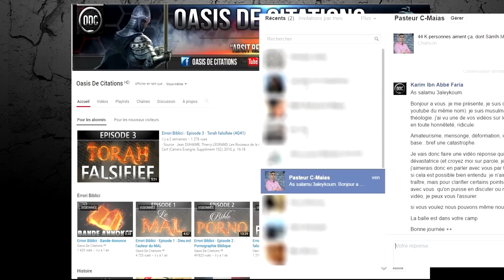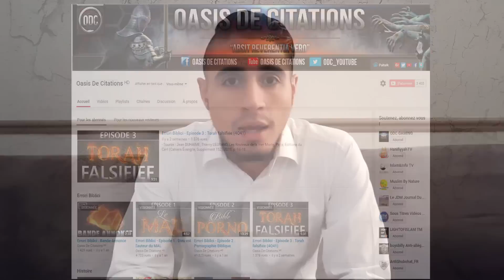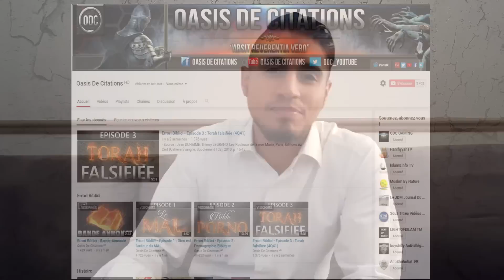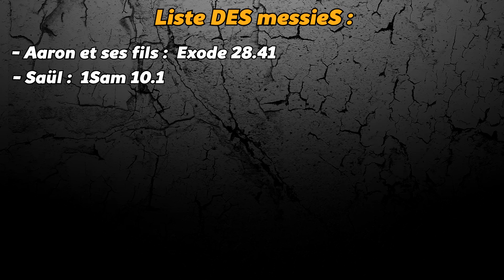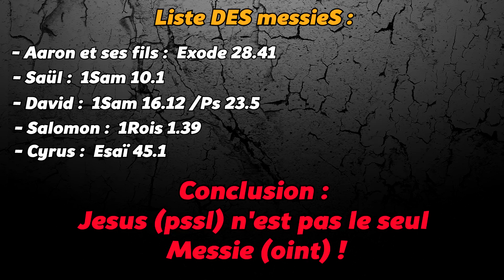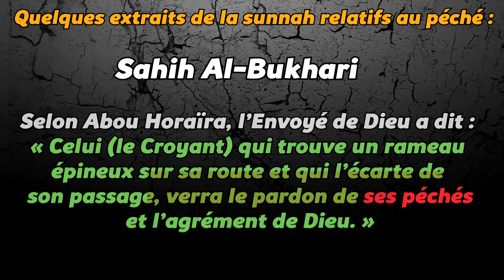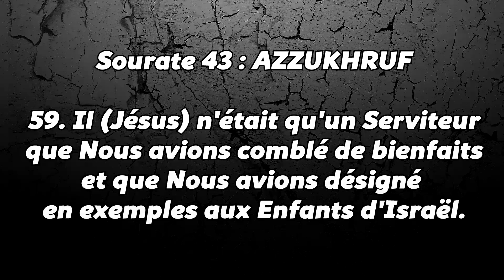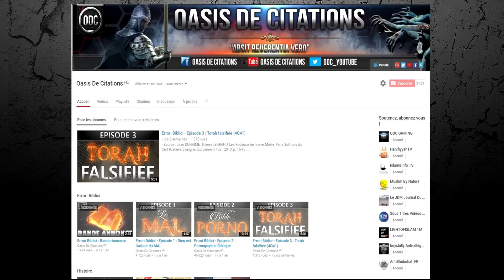C-Maias : Pasteur Imposteur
AVERTISSEMENT :

Nous ne validerons pas les commentaires ne respectant pas de manière stricte notre charte :

- Aucun message à caractère raciste, diffamatoire ou hors sujet
- Aucun appel à la violence ou à la haine, ni d'insultes
- Commentaire rédigé en bon français et sans fautes d'orthographe (si possible)

Quoi qu'il advienne, les modérateurs n'auront en aucune manière à justifier leurs décisions.

Tous les commentaires appartiennent à leurs auteurs respectifs et ne sauraient engager la responsabilité des responsables du compte Youtube Oasis De Citations HD